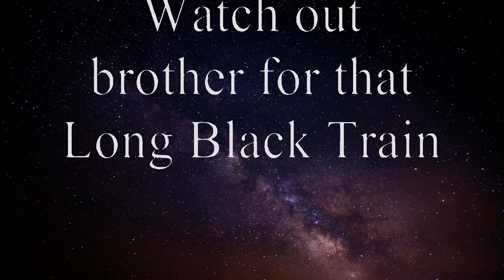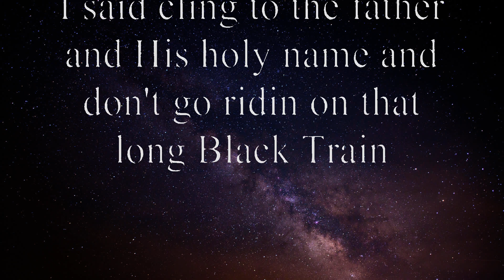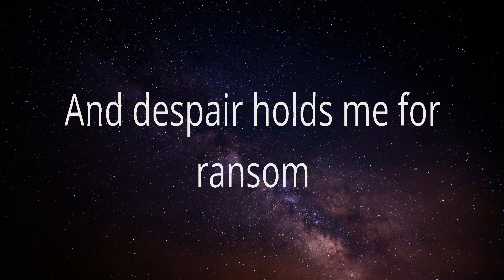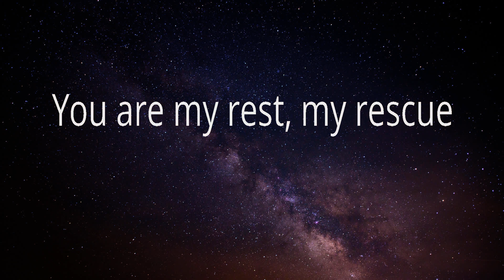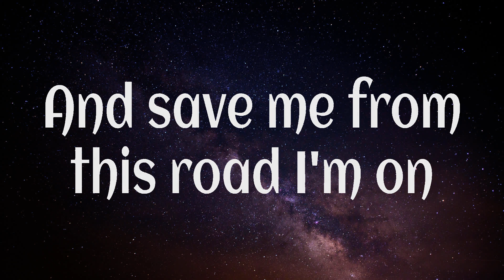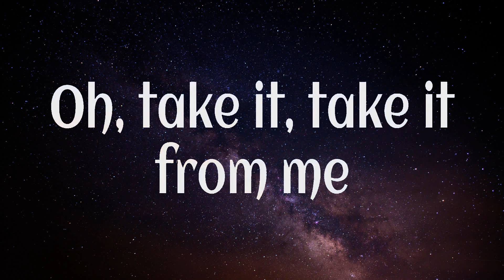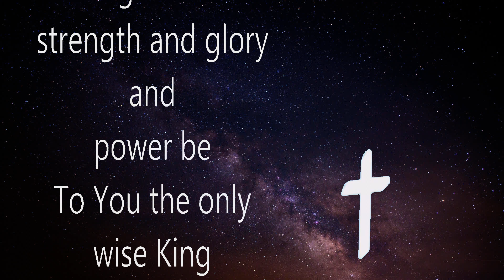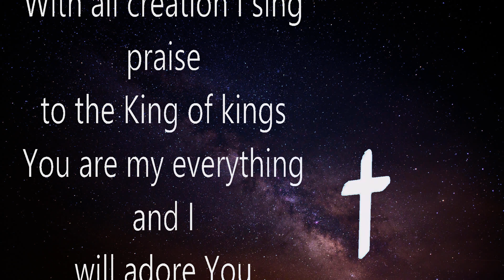Long Black Train ~ Josh Turner # lyrics # Shoulders, Jesus Take The Wheel, Revelation Song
1. Long Black Train - Josh Turner
2. Shoulders - for KING & COUNTRY
3. Jesus Take The Wheel - Carrie Underwood
4. Revelation Song - Guy Penrod